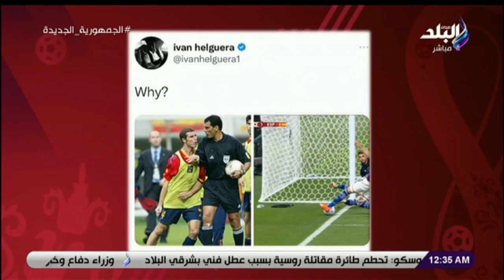أمير عبدالحليم: كافاني استحق ركلة جزاء والتحكيم أسوأ حاجة بكأس العالم وإسبانيا مش ناسية جمال الغندور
الماتش - أمير عبدالحليم: كافاني استحق ركلة جزاء والتحكيم أسوأ حاجة بكأس العالم وإسبانيا مش ناسية جمال الغندور
  جزء من حلقة اليوم 2 ديسمبر 2022  من برنامج الماتش مع هاني حتحوت وفيها تغطية خاصة لمونديال قطر 2022 في لقاء خاص مع ضياء السيد ومناقشة تفاصيل الأحداث والمباريات، وحديث عن يوم تاريخي من أيام كأس العالم حيث غانا تودع المونديال وكوريا الجنوبية تهزم البرتغال، وتعليق هاني حتحوت على هدف فينسنت أبو بكر في مرمى البرازيل وتلقيه بطاقة حمراء بسبب طريقة احتفاله، وحديث عن أسباب  تفوق المنتخبات الصغيرة وسبب خروج المنتخب الالماني، وغانا تصحب الأوروجواي إلى خارج المونديال والكاميرون تفوز معنويا على البرازيل وتودع كأس العالم 2022، وأيضا  وكيل جاريدو يكشف حقيقة رحيل المدير الفني الإسباني عن تدريب الإسماعيلي.